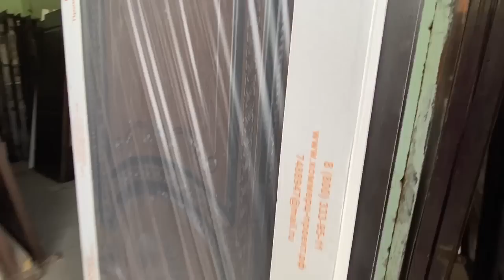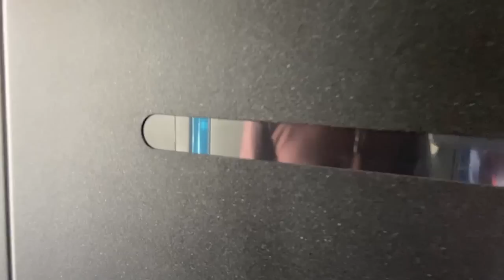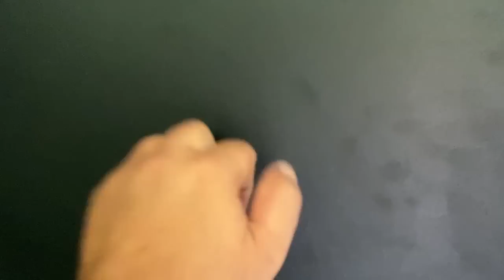НАРХИ ДАРУ ТЕРЕЗА ПЛАСТИК ДАР ТУРСУНЗОДА РЕГАР ЗАКАЗИ ШУМО НАРХИ УМРУЗА 13 СЕНТЯБР 2022